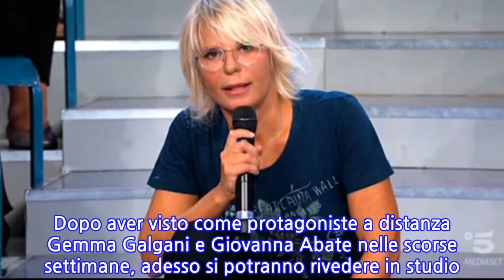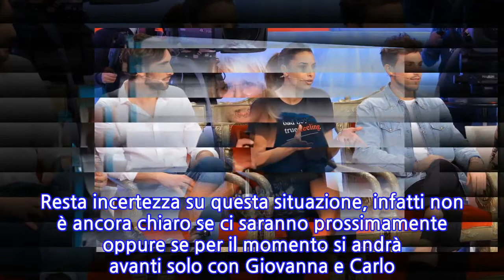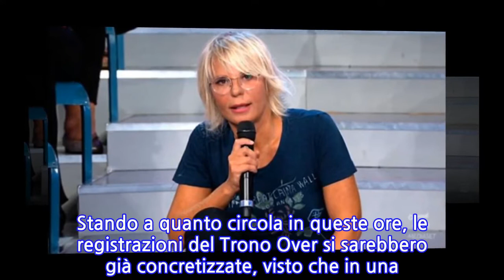“La scelta…”. UeD, la voce ‘bomba’ su Carlo Pietropoli circola insistentemente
Sta tornando il format classico di ‘Uomini e Donne’, tanto atteso dai telespettatori. Dopo aver visto come protagoniste a distanza Gemma Galgani e Giovanna Abate nelle scorse settimane, adesso si potranno rivedere in studio. Ovviamente non ci sarà la presenza del pubblico, si rispetterà il distanziamento sociale e coloro che prenderanno parte alla puntata verranno esclusivamente dalla regione Lazio. Oggi, lunedì 4 maggio, dovrebbe essere dato spazio al Trono Classico, secondo i ben informati. Ci sarà quindi la Abate, ma soprattutto Carlo Pietropoli. Infatti, è proprio su di lui che si stanno scatenando numerosi rumors. Il tronista avrà la possibilità di vedere solo alcune corteggiatrici nello studio Mediaset, mentre le altre saranno collegate virtualmente. Inizialmente il giovane dovrebbe soffermarsi su ciò che è accaduto in questo periodo e poi proseguirà nel suo percorso. Ed ecco dunque giungere la ‘bomba’ che renderebbe felicissimi i fan di Carlo. Secondo quanto riferiscono alcune voci, ormai si sta dirigendo verso la scelta finale e quindi c’è grandissima attesa su chi sarà la sua possibile futura partner. Non vedremo invece Sara Shaimi e Daniele Dal Moro. Resta incertezza su questa situazione, infatti non è ancora chiaro se ci saranno prossimamente oppure se per il momento si andrà avanti solo con Giovanna e Carlo. Non è infatti da escludere l’ipotesi che Sara e Daniele possano ritornare direttamente a settembre. Per quanto riguarda il Trono Over, si parlerà anche di questo nelle prossime puntate del dating show condotto da Maria De Filippi. Potremo quindi vedere all’opera nuovamente Gemma Galgani, che potrà quindi fare una conoscenza più approfondita con le sue possibili fiamme. Stando a quanto circola in queste ore, le registrazioni del Trono Over si sarebbero già concretizzate, visto che in una foto social si intravede Veronica Ursida nel camerino di ‘Uomini e Donne’. A proposito di ‘UeD’, nei giorni scorsi è arrivata una segnalazione dal ‘Vicolo delle News’ su Armando Incarnato. Lui starebbe trascorrendo questa quarantena in compagnia di Jeanette. Proprio quella Jeanette che era intervenuta anche in studio per assicurare a tutti che con il cavaliere non c’era alcun ritorno di fiamma. Il sito segnala che confrontando le storie Instagram si nota che dalla somiglianza di attrezzi per fare ginnastica, ecc., pare proprio che i due stiano insieme.
INFORMATION
• Source: caffeinamagazine